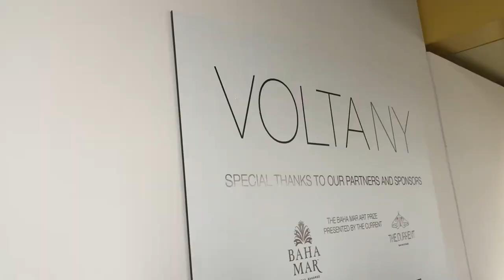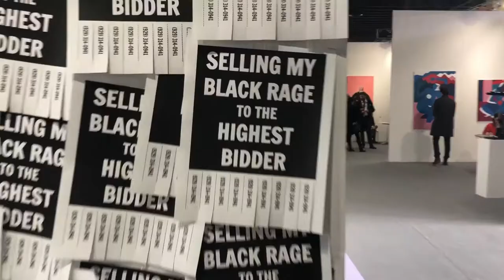Volta Art Fair NYC